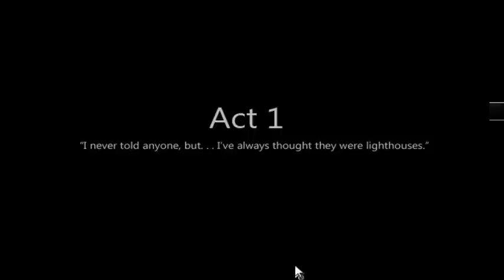Let's Play: To the Moon (Part 1)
This is one of the most incredible stories I have seen in a video game in many year and though I'd like to share it with the world. You cane download it at Freebirdgames.com